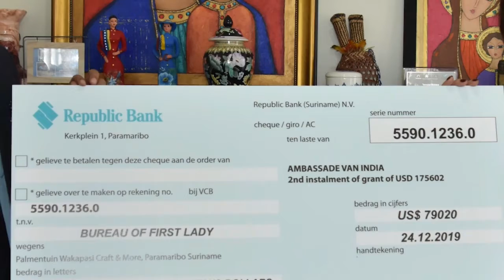08 01 2020 First Lady ontvangt laatste deel Indiase subsidie Waka Pasi